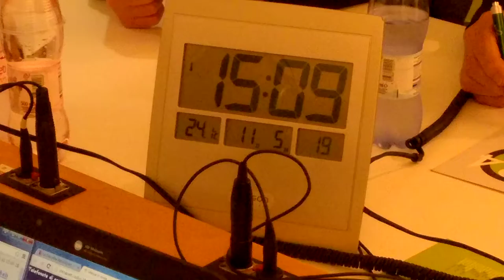Nevio Scala e Luigi Apolloni da Cibus a "Tutti i convocati" (Radio 24)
- Il presidente del Parma Calcio 1913 Nevio Scala e l'allenatore Luigi Apolloni, in diretta da Cibus, sono stati ospiti di "Tutti convocati", il programma sportivo di Radio 24 condotto da Carlo Genta.
Video dal backstage dello studio mobile di Radio 24 al Cibus